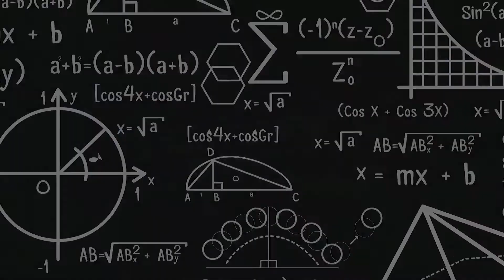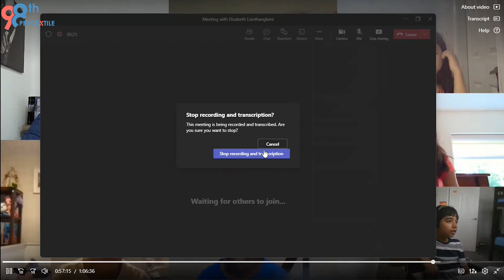Public Speaking | Comedy Lesson | 98thPercentile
When it comes to Public Speaking, one of the traits to master is the Sense of Humor. And that is what is taught in our Comedy lesson of Public Speaking program.

“Why do the triangles feel sad for the circle?”..  “Because it’s pointless :D” … to hear such interesting questions and their answers, have a look at this punny-yet-funny session from one of our Public Speaking classes.

98thPercentile offers Live Online, Math, English, Public Speaking, and Coding programs for K-12 students that are geared to drive them a grade ahead in just 6 months, GUARANTEED.

Unlock the full potential of your kids by choosing 98thPercentile.
Join the incredible community of students from all across the US and let your kids express their creativity.

For more videos and inspirational stories of our young visionaries, subscribe to our YouTube Channel! press on the subscribe button and press the bell icon to stay updated on all our latest videos -

98thpercentile provides LIVE and interactive classes for Grade k – 12 kids specifically tailored to your child's personal understanding and growth, with a mission to empower the whole generation of youth, to become Pioneers and leaders of the future world order.